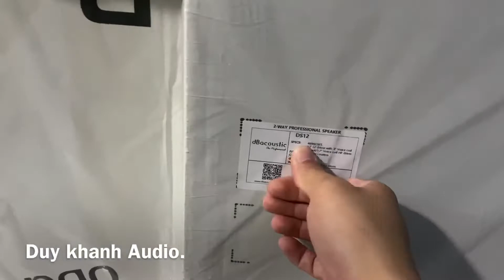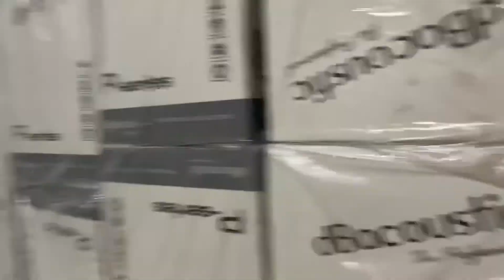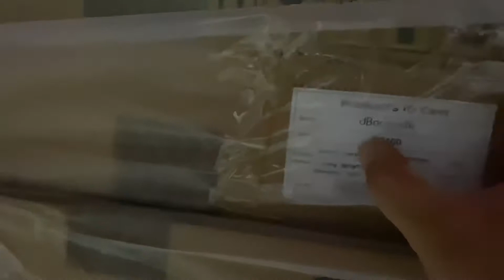Tổng kho DB acoustic lớn nhất VN || Khánh Audio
Khánh Audio  __
- Cung cấp và lắp đặt thiết bị âm thanh chuyên nghiệp:
 ________Khánh Audio__________
Đẩy DB aucostic D15
Đẩy DB aucostic D2.13
Loa DB aucostic PK 12
Loa DB aucostic DS12
Sup DB aucostic 115s
Sup DB aucostic 118s
Sup DB aucostic 218s